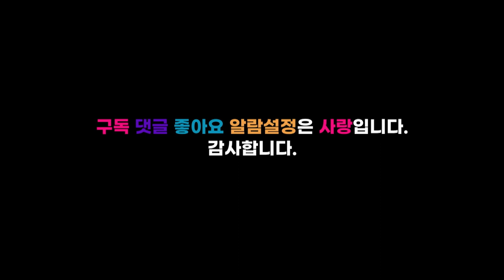양구수목원 - 노래 One Happy Day Yanggu Arboretum "Happy" 뮤앤Mu&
안녕하세요?
어쩐다TV FeelPD입니다.
튤립을 닯은 가수 뮤앤님의 늘 건강한 모습을 염원 하면서
[Happy]라는 곡으로 양구수목원을 담아봤습니다
양구수목원은 대암산 450m 자락의 숲의 생태와
여러 가지 꽃과 나무를 만날수 있는 "숲 배움터",
아이들이 맘껏 뛰어놀 수 잇는 가족놀이 공간과 공연장이 있는 "숲 놀이터"
특징별로 꽃을 관람할 수 있는 "숲 키움터"에서 자연과 더불어
숲의 아름다움을 아이들과 함께 느껴 보세요.

관람시간 : 09:00~18:00 (휴관 매주 월요일)
주소 : 강원도 양구군 동면 숨골로310번길 132

노래곡목 : Happy

후원계좌
SC제일은행
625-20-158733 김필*